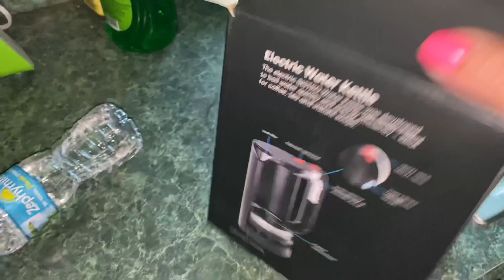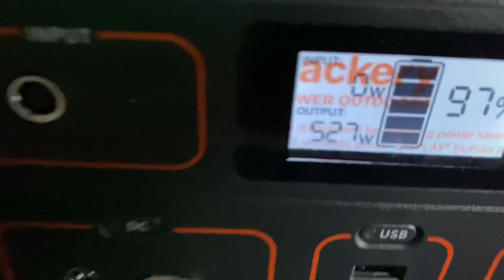🔴 покупка в МАШИНУ 🔴 электро чайник для Автодом Van life Florida USA FloridaYalta 21.03.2021